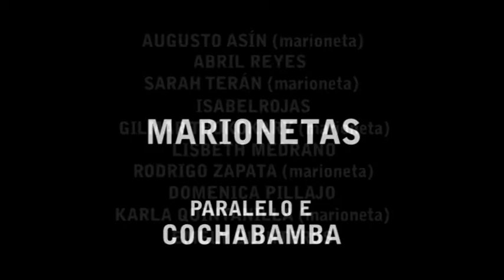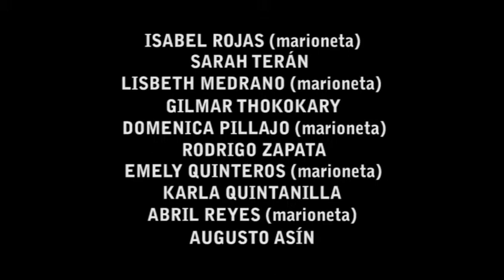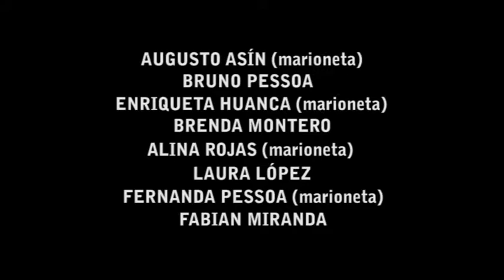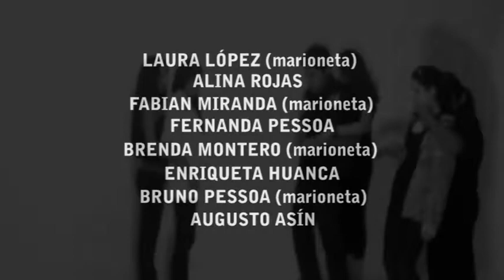HAPA COCHABAMBA - MÓDULO I - 5ta GENERACIÓN - MARIONETAS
Hollywood Academy of Performing Arts
Módulo I, 5ta Generación - 2015
Paralelo Cochabamba
Representante: Reynaldo Pacheco
Lista de Alumnos en orden de aparición: